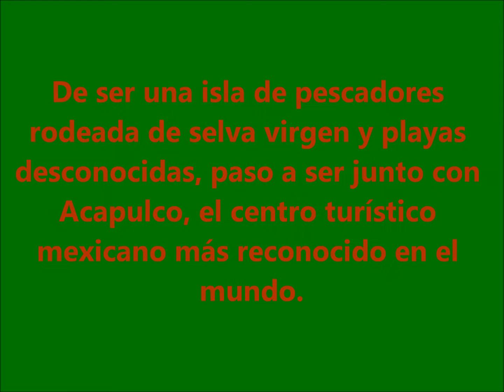MEJICO MEXICO, CANCUN, UN DESTINO DE SOL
UNO DE LOS PAISES LATINOS, MAS GRANDES DEL CONTINENTE AMERICANO.
SU ESTRATEGICA POSICION NORTE, CON LIMITES SOBRE EL ATLANTICO Y EL PACIFICO LE PERMITE TENER COSTAS CON AGUAS TEMPLADAS Y LIMPIDAS, EN UN MARCO NATURAL MAGNIFICO.